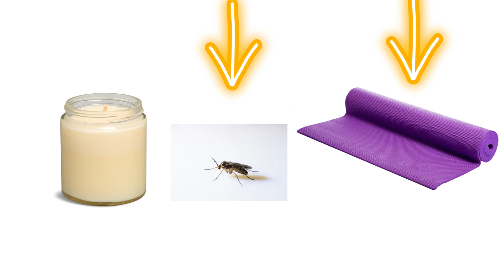6 4 Which 2 Rhyme Day 2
PreK teacher made phonemic awareness video focusing on rhyming words.